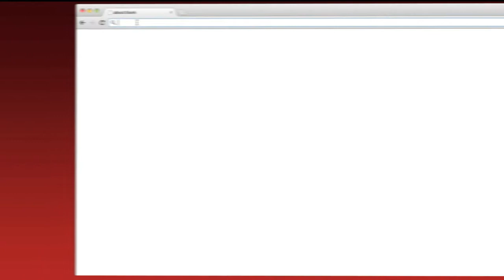Car hits Warner Street home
Tuesday afternoon, four Chico State students found a car halfway through their home. No one was hurt.